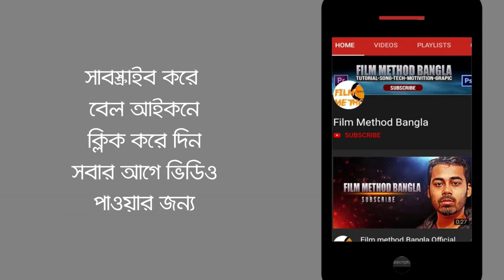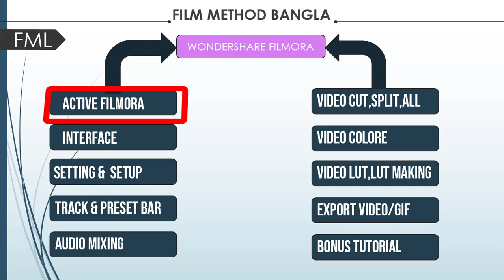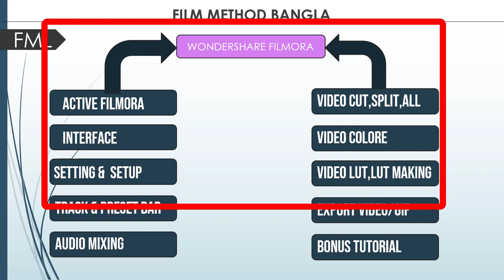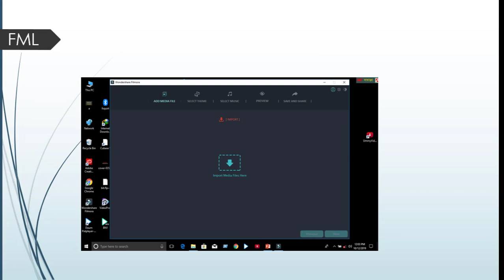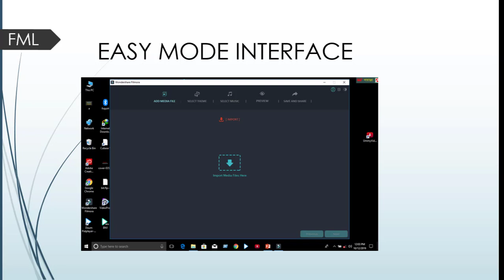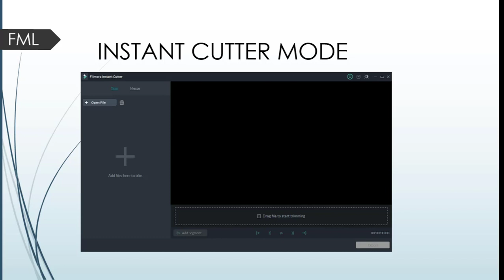Filmora Full Video Editing Bangla Tutorial Ep-1 I Film Method Bangla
Filmora Full Video Editing Bangla Tutorial Ep-1